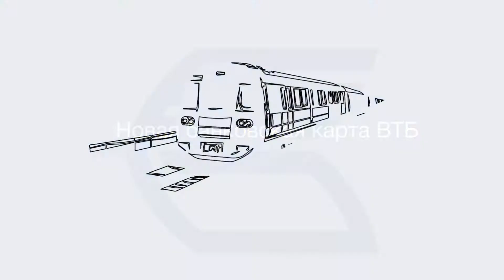Promo VTB card